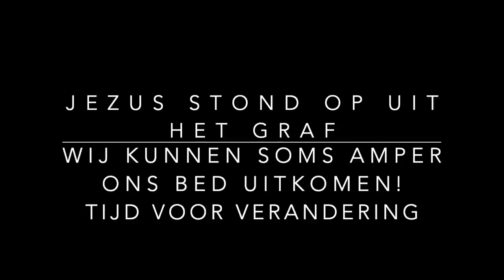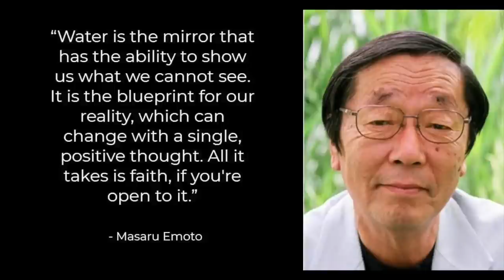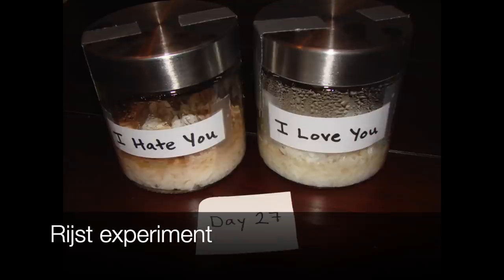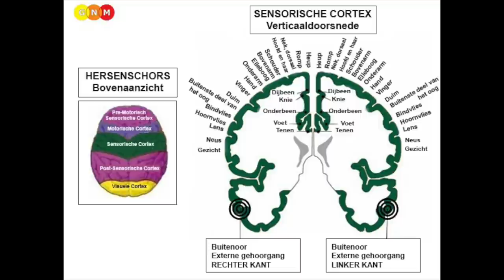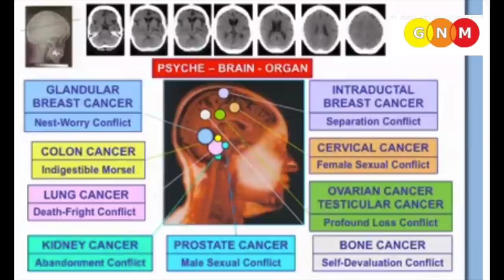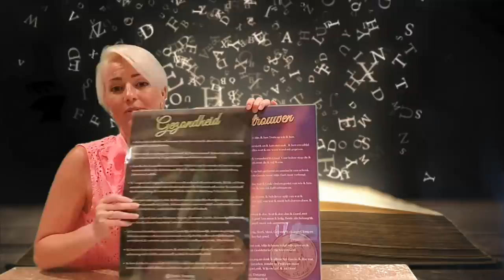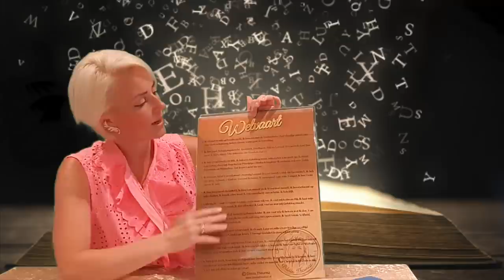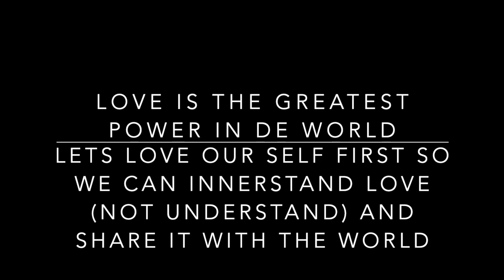DEEL 2 DE VERBORGEN MAGISCHE BETEKENISSEN ACHTER WOORDEN, WOORDEN ALCHEMIE, ETYMOLOGIE.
Deel 2 Masterclass Woorden Alchemie. In deel 2 leg ik jullie uit waarom woorden en gedachten invloed op ons hebben en dat woorden de grootste en sterkste krachten zijn die er bestaan. Dit is belangrijk om te weten om inzicht te krijgen waarom het zo belangrijk is om op je woorden en gedachten te letten. Dit noemen ze geestelucke meesterschap als we onze gedachten kunnen beheersen en bepalen, dan hebben we gehele meesterschap over onszelf.

Wat vele mensen niet weten is dat ze dagelijks Magie gebruiken wanneer ze spreken. Onze woorden hebben intenties en vele woorden hebben verborgen betekenissen, Tijdens deze Masterclassen leg ik jullie uit wat woorden en gedachten zijn en wat de verborgen betekenissen zijn achter woorden. Dit word ook wel Etymologie, woord origine, woorden alchemie, woorden mythologie, woorden psychologie, woorden magie genoemd.  Er gaat een grote energie schuil in woorden en gedachten het zijn de krachtigste instrumenten die de mens bezit. Doormiddel van onze gedachten schept de mens wat hij zich wenst. Er is wat goed mis met ons huidige taalgebruik al een aantal eeuwen lang, alleen we hebben dit nooit geweten tot de dag van vandaag hoe onze woorden/spelling met opzet gemanipuleerd zijn om de mensheid in een lage energie/hypnose te houden. Wil je hier bewijs voor?
Luister en huiver.
tijdens deze masterclass kom jij er achter wat woorden met ons en de wereld om ons heen doen en hoe duistere krachten/magiers misbruik hebben gemaakt van woorden en het Alfabet dat wij nu allen gebruiken.

ik geef jullie de aankomende week een gratis Masterclass alles over Woorden Alchemie

Binnenkort zal de mens erachter komen dat we in een wereld van denker leven.
Uitspraak van Jezus.

Als mensen zich hier toch van bewust zouden worden wat mensen doen met het gebruik van woorden en gedachten zouden wij de wereld vandaag nog kunnen veranderen zoveel invloed heeft het.